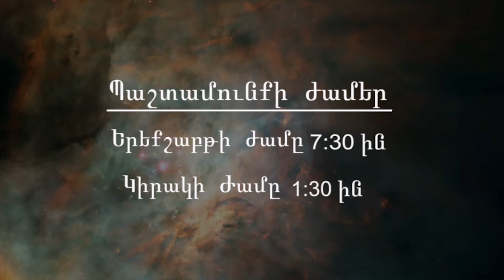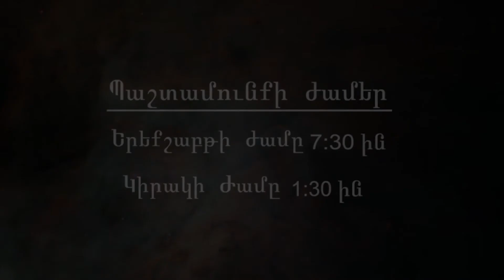սատանայի հնարքները Armenian sermons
սատանայի հնարքները